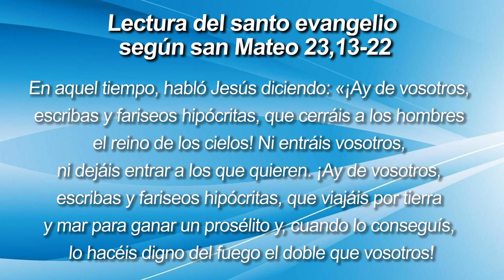ORANDO CON LA PALABRA AGOSTO 28 DE 2023